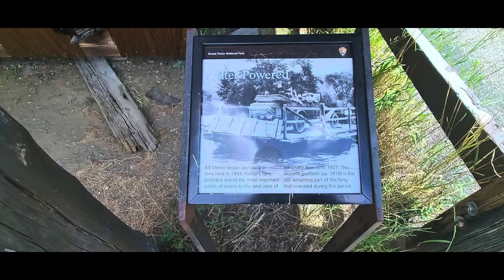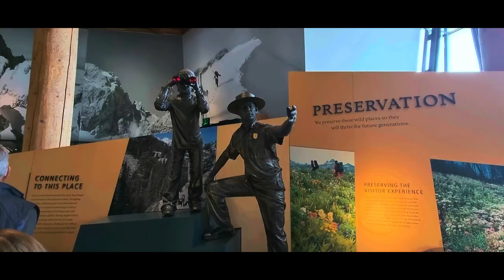Turistiando por Grand Teton TicoFAm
En otro día de nuestro paseo de ensueño, en Grand Teton está este pueblo digamos que fantasma, que quedó de siglos atrás, que lo transportan a uno al pasado, a tiempos de descubrimiento de un nuevo mundo. El entorno es lindísimo y también vale la pena sacar el día para pasear por Jackson, un pueblo de super millonarios.